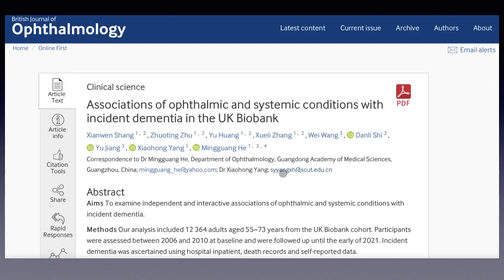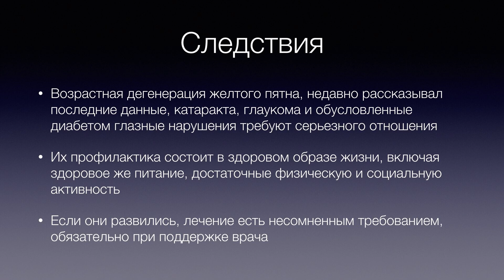С этими болезнями глаз резко возрастает риск деменции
Об этом видео:Возрастная дегенерация желтого пятна, катаракта, глаукома, глазные нарушения при диабете связаны с деменцией, от сосудистой деменции до болезни Альцгеймера. И что тогда это означает?!